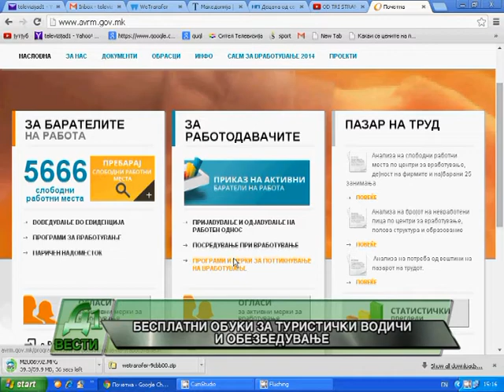BESPLATNI OBUKI ZA TURISTICKI VODICI I OBEZBEDUVANJE